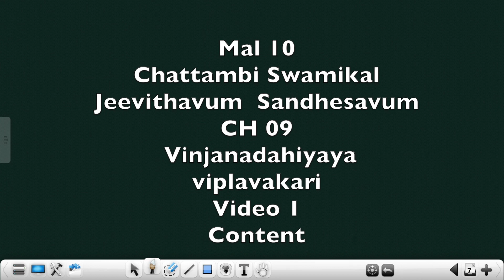Mal10 Chattambi Swamikal Jeevithavum Sandhesavum Chapter 09 Vinjanadahiyaya Viplavakari Vide